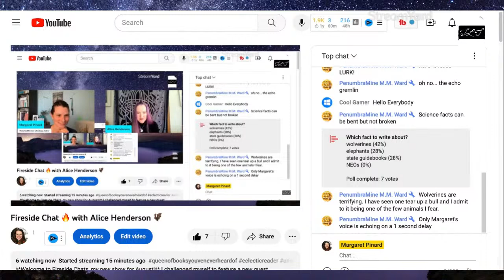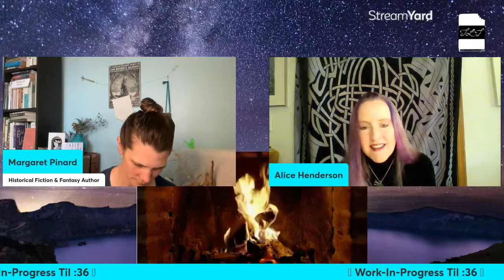Fireside Chat 🔥 with Alice Henderson 🦇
**Welcome to Fireside Chats, my new show for August!** I challenged myself to feature a new guest creative/bibliophile every weekday during the month (we’ll see if I accomplish it!). I wanted to introduce new folks to my audience, as well as get to know them better myself. So we will open each show, talk about books and author life, dive into a short work session, then share out our results, all in 60 minutes! Hold onto yer hats! 🤠

I'm Margaret, a historical fiction (and fantasy sometimes!) writer, using this Booktube channel to connect with readers, writers, and other lovers of words (and tea!). There will be musical interludes, books you've never heard of, and positive community vibes. Welcome. 🌈

Meet Alice Henderson!

Find my writing:
In HALF-HUMAN HEROES: a Sci-Fi/Fantasy Anthology!